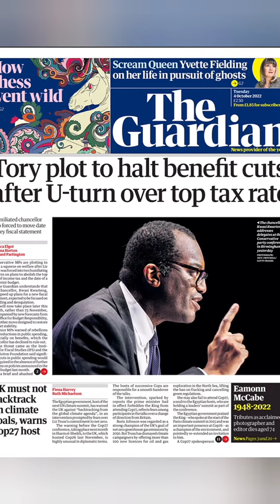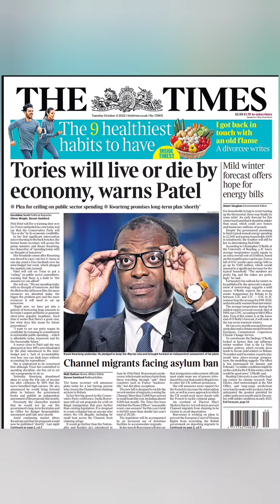Quick news 4th oct